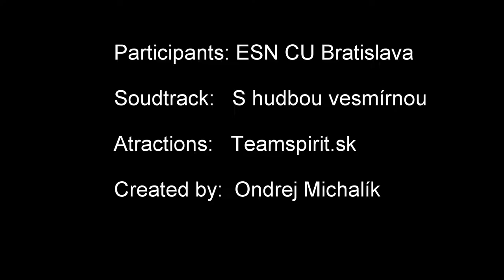ESN CU Bratislava - 2017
Activities for Erasmus students in Bratislava